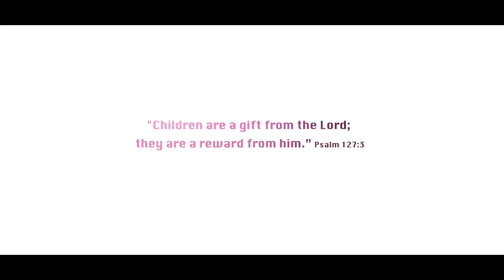ChildrenStories AceClubtanuku# AgapeChildEvangelism 9494622104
ACEClubTanuku/ MYWITNESSTV/Sunday School children Stories / Christian children Puppetshow / Gospel Magic Show/ Sunday School children Songs/ Sunday School children Game's/ VBS Stories/ VBS Songs/ Telugu Bible Stories/Tamil Bible Stories/ Chirstmas Songs / Chirstmas Skits / Christian children Activities/ Vecation Bible School/ Children Bible Study/ Sunday School Children action Song's/ AgapeChildEvangelism క్రీస్తు నందు ప్రియులారా...
"బాలుడు నడువవలసిన త్రోవను వానికి నేర్పుము"
 అని బైబిల్ గ్రంధం సెలవిస్తుంది.
చిన్నపిల్లలను దేశ భక్తులుగా, దైవ భక్తులుగా తీర్చిదిద్దడానికి మా చిరు ప్రయత్నాన్ని ప్రోత్సహిస్తారని, మీ ప్రార్ధనలో జ్ఞాపకం చేసుకుంటారని ఆశిస్తూ...
                                      ఇట్లు
                          మీ నవీన్ కుమార్
             ACE Club Children Ministry
                               Tanuku